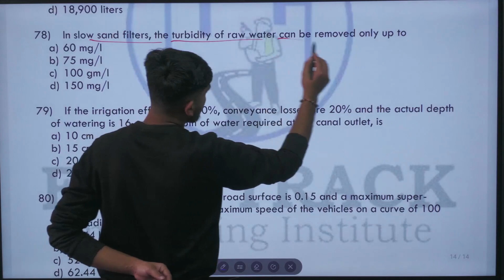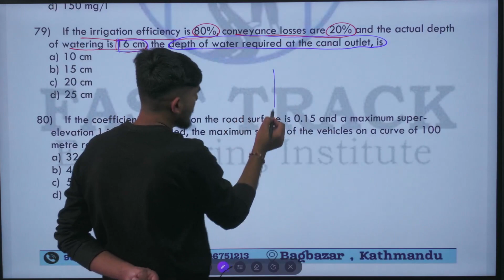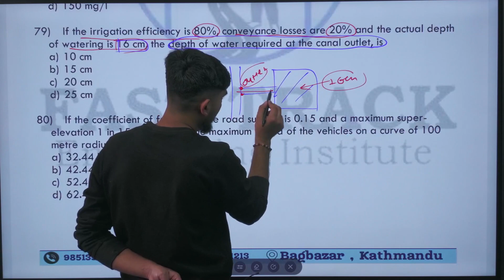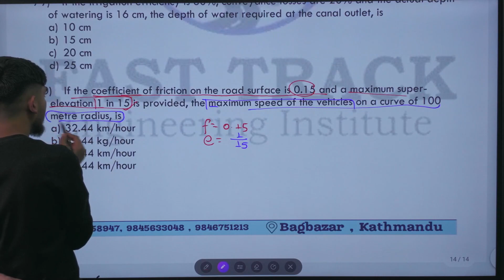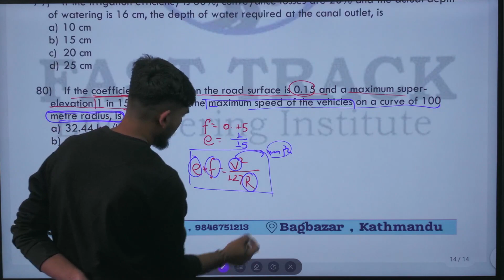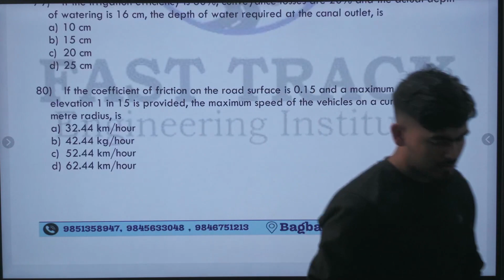Repeatedly Asked Past Questions Set-07 QAD (Part 3) | NEC License Exam Preparation (Civil)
These are the questions asked in the NEC License (Civil) Exam held on Mangsir 24, 2080 1st Shift.